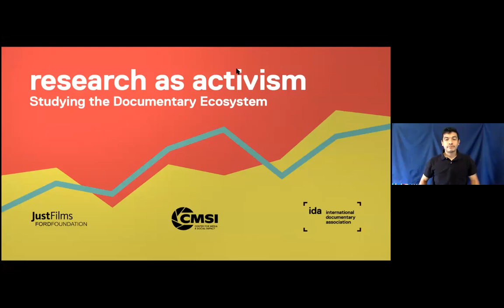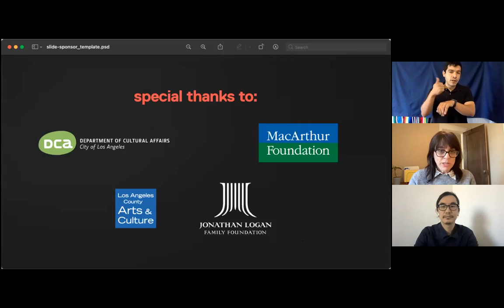Research as Activism: Studying the Documentary Ecosystem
Moderated by Chi-Hui Yang of Ford Foundation’s Just Films, this panel discusses research as a tool for reparative action in our documentary field. From the Center for Media & Social Impact’s the State of the Documentary Field 2020 study and the Ford Foundation’s Beyond Inclusion to more informal membership scans, hear about a spectrum of field-led research efforts and the opportunities it inspires.

Panelists:
- Researcher Caty Borum Chattoo, Executive Director at Center for Media & Social Impact
- Researcher Sahar Driver, Doc Impact Strategist / Researcher / Educator
- Activist Sonya Childress, Senior Fellow at Perspective Fund
- Activist Lisa Valencia-Svensson, Acting Industry Programs Director at Hot Docs

ASL interpretation by Gabe Gomez and Sharon Pierre-Louis.